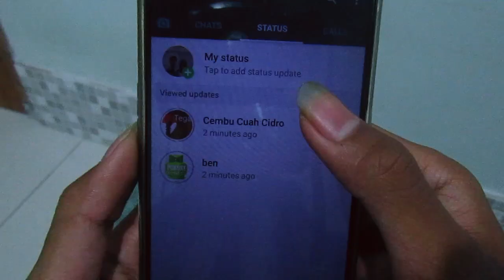LORO ATI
JANCOOOOOH.